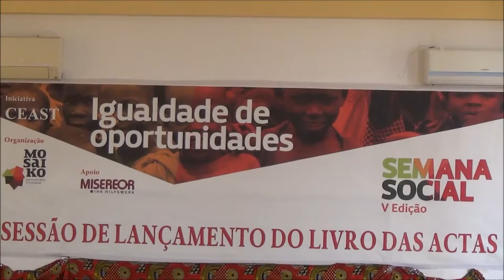Apresentação do Livro das actas por Gabriel Mbilingi parte1